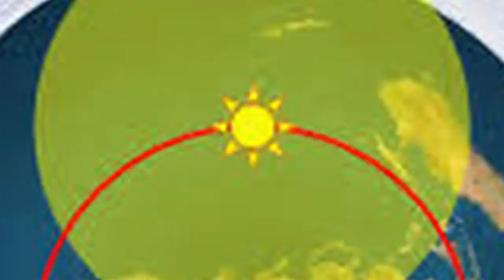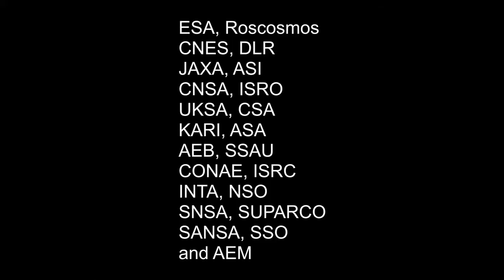Flat Earth: It doesn't make sense!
yEET yOOT yAAT hahahhahahahahhaudofarfbwekheghwr